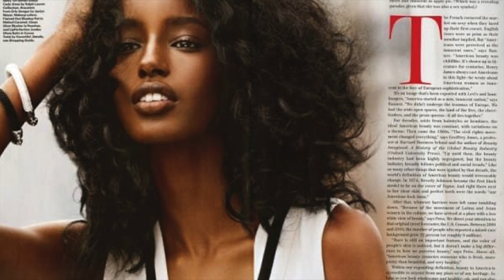TOP 10 AFRICAN FEMALE MODELS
AFRICAN FEMALE MODELS